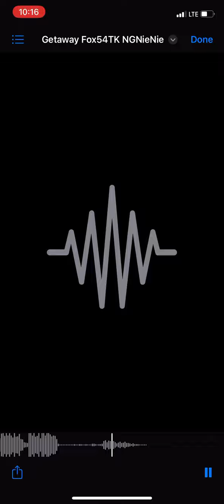Fox54TK ft NGNieNie - Getaway(OFFICIAL UNRELEASED AUDIO)